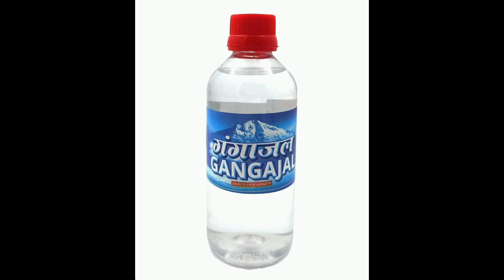उपाय, धनप्राप्ति, मनोकामना पूरी. 5august sawan somvar upay pradeep Mishra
कालसर्प दोष, ग्रह दोष, वास्तुदोष, पितृदोष, शनि दोष, मंगल दोष के उपाय
प्रदोष के उपाय
चना दाल,  शहद, हल्दी के उपाय
बेलपत्र का उपाय
धतूरे का टोटका
धन प्राप्ति धन लाभ कर्जमुक्ति ग्रहदोष पैसा के उपाय बताईए
बेलपत्र/शहद/चंदन का उपाय
शिवलिंग का उपाय
दूर्वा का उपाय
बीमारी का उपाय
शमी का उपाय
प्रदोष के उपाय
अकाल मृत्यु के उपाय
गठिया रोगों का इलाज करने का उपाय
फूल बिना नहाए क्यूँ तोड़ जाता है
गन्ने के रस का उपाय
रविवार को तुलसी में गन्ने का रस कैसे चढ़ाएं
तुलसी के उपाय प्रदीप मिश्रा
रूद्राक्ष का उपाय
पंचमी के उपाय
रविवार को तुलसी पूजा कैसे करें
सावन अष्टमी के उपाय
5 दिए का उपाय
धन प्राप्ति कर्ज मुक्ति, बीमारी मुक्ति का उपाय
बुधवार अष्टमी का उपाय
सोमवार के उपाय प्रदीप मिश्रा
पूर्णिमा के उपाय
चना दाल का उपाय
गुड़ का उपाय
शनिवार के उपाय
रविवार के उपाय प्रदीप मिश्रा
बुधवार के उपाय
मंगलवार अष्टमी के उपाय प्रदीप मिश्रा
लौंग, पान के पत्ते का उपाय, सिक्के का उपाय
शिवरात्रि के उपाय प्रदीप मिश्रा
धतुरे के उपाय
कनेर के फूल का उपाय
सावन सोमवार उपाय
काल सर्प दोष उपाय
बुधवार के उपाय टोटके
 प्रदोष के उपाय प्रदीप मिश्रा
गुरुवार के उपाय प्रदीप
गुरुवार व्रत कथा, व्रत विधि, पूजा विधि
शनिवार के उपाय/टोटके प्रदीप मिश्रा
रविवार उपाय
सोमवार पंचमी उपाय
बुधवार उपाय
प्रदीप मिश्रा के उपाय
सोमवार उपाय प्रदीप मिश्रा
भौम प्रदोष उपाय
सोमवार व्रत कथा व्रत विधि पूजा विधि
मासिक शिवरात्रि
अमावस्या उपाय प्रदीप मिश्रा
गणेश चतुर्थी उपाय प्रदीप मिश्रा
दूर्वा के उपाय
शनिवार अष्टमी उपाय
सदाबहार फूल का उपाय
एकादशी उपाय प्रदीप मिश्रा
पूर्णिमा उपाय प्रदीप मिश्रा
तिल, गंगाजल के उपाय
शिवरात्रि के उपाय
प्रदोष के उपाय
लौंग के उपाय
सावन 2024
सावन के उपाय प्रदीप मिश्रा
सावन सोमवार 2024
सावन सोमवार के उपाय

ganesh ji ke upay pradeep Mishra
shaniwar ke upay totke pradeep Mishra
ravivar ko tulsi puja kaise kare
vishnu bhagwan ko prasann kaise kare
shami ke upay
Hanuman ji ke upay totke
pradeep Mishra ji ke upay
manokamna purti ka upay
shivling ka upay
belpatra, shahad, chandan ka upay
durva ka upay
pradosh ke upay
akaal mrityu ke upay
gathiya bimari upay
shiv puran ke upay
Chana daal ka upay
shahad ka upay
swastik ka upay
haldi ka upay
shivling ka jalabhishek kaise kare
jalabhishek ke niyam
belpatra durva phool ka upay
Panchami ke upay
ganne ke ras ka upay pradeep Mishra
rudraksh ka upay
bimari ka upay
dhan prapti dhan labh dhan varsha dhan sampada ke upay
karj Mukti upay pradeep Mishra
dhan prapti ke upay pradeep Mishra
ghar ki barkat ,dhan ki barkat ke upay
laxmi prapti ke upay
5 diye ka upay by pradeep mishra ji
bimari,rog mukti ka upay
haldi ka upay
kale til ka upay
peepal ka upay
ekadshi ke upay by pradeep mishra
pradosh ke upay by pradeep mishra
ravivar/raviwar ke upay by pradeep mishra
chaturthi upay
gud ka upay, chana daal ka upay
shaniwar ke upay pradeep Mishra
shukrawar ke upay pradeep Mishra
deepak ka upay
paan ke patte ka upay
laung, sikke ka upay
guruwar /guruvar ke upay pradeep Mishra
guruwar vrat katha, vrat vidhi, puja vidhi
tulsi ke upay by pradeep mishra
 shivratri ke upay pradeep Mishra
dhatura ke upay
kaner ke phool ka upay
somwar ke upay pradeep Mishra
mangalwar/mangalvar ke upay pradeep Mishra
guruwar ashtami ke upay pradeep Mishra
laxmi prapti, dhan prapti, manokamna purti, preshani, naukri, bimari ke upay pradeep Mishra
guru grah dosh upay pradeep Mishra
shivpuran ke upay
shanidosh, shani ki sadhesati, dhaiyya upay pradeep
pitradosh, pitro ko prasann kaise kare, upay
budhwar/budhvar ke upay pradeep Mishra
swadha upay pradeep Mishra
chaumukhi deepak ka upay pradeep Mishra
amavasya ke upay pradeep Mishra
laxmi prapti ke upay pradeep Mishra
durva ke upay
besan ke Laddu ka upay
sadabahar fool ka upay
ekadashi ke upay pradeep Mishra
hare mung ka upay
til, gangajal ke upay
laung ke upay
mata laxmi ko prasann karne ke upay
deepak ka upay, deepdaan, laung ilaychi kamalgatte,
chaumukhi deepak ka upay
kalsarp dosh, pitrudosh, grahdosh, shanidosh, vastudosh ke upay
pandit pradeep Mishra sihor wale
today shivpuran by pradeep mishra ji
sawan ke upay pradeep Mishra ji
sawan somwar ke upay pradeep Mishra
sawan somvar ke upay
5 august 2024 monday